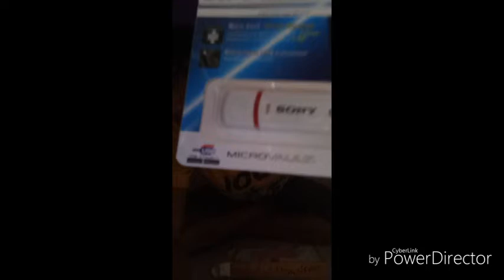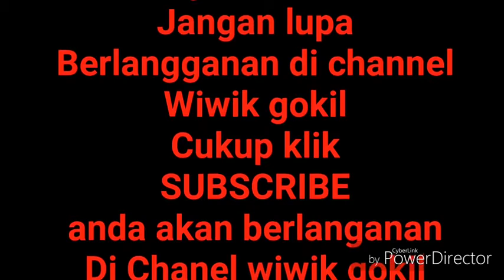flasdisk murah meriah 8GB cuman 28.000